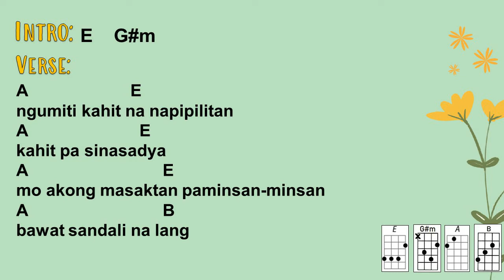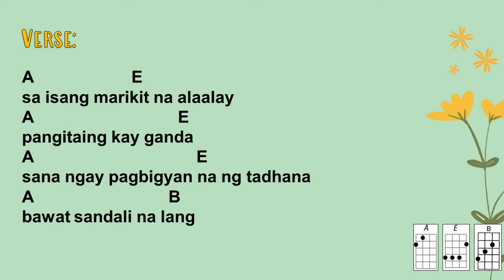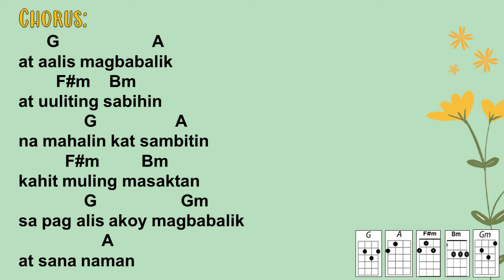Nobela - Join the Club (Ukulele Play Along)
Sing Nobela by Join the Club and play the ukulele using this ukulele play along video. Easy strumming, easy to follow. Enjoy!

STRUMMING PATTERN:
DD UU DU

LYRICS AND CHORDS:
Intro:  E   G#m 2x

Verse:
A                      E
ngumiti kahit na napipilitan
A                        E
kahit pa sinasadya
A                             E
mo akong masaktan paminsan-minsan
A                             B
bawat sandali na lang

Verse:
A                      E
tulad mo ba akong nahihirapan
A                  E
lalot naiisip ka
A                           E
hindi ko na kaya pa na kalimutan
D                             B

Chorus:
        A                B
at aalis magbabalik
           E    C#m
at uuliting sabihin
                A                  B
na mahalin kat sambitin
          G#m7           C#m
kahit muling masaktan
              A                            Am
sa pag alis akoy magbabalik
                    A      B
at sana naman

Verse:
A                     E
sa isang marikit na alaalay
A                               E
pangitaing kay ganda
A                                   E
sana ngay pagbigyan na ng tadhana
A                             B

A                                 E
sumabay sa biglang pagkabahalat
A                                 E
lumabis ang pagtataka
A                                  E
tunay na pagsintang di alintana
D                              B

Chorus:
       A                  B
at aalis magbabalik
          E       C#m
at uuliting sabihin
            A                  B
          G#m7      C#m
kahit muling masaktan
             A                         Am
                    A      B
at sana naman

Bridge:

    G                 D
G                         D
Kahit pa sinasadya
G                           D

Chorus:
      G                    A
at aalis magbabalik
        F#m    Bm
at uuliting sabihin
              G                 A
          F#m         Bm
kahit muling masaktan
              G                  Gm
                  A
at sana naman